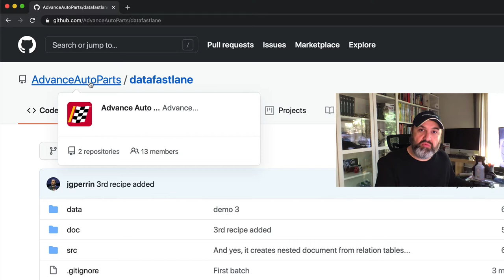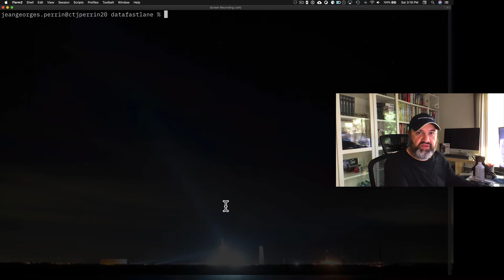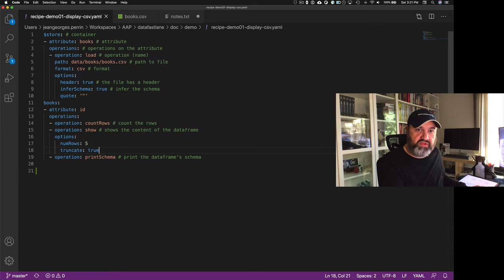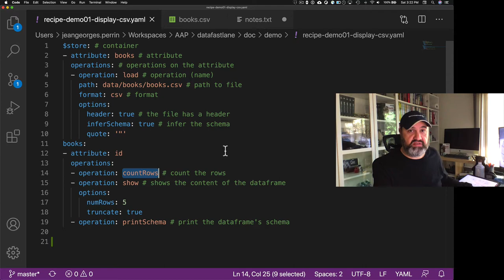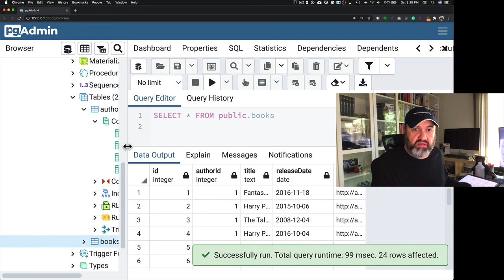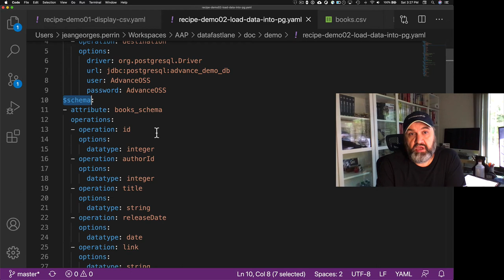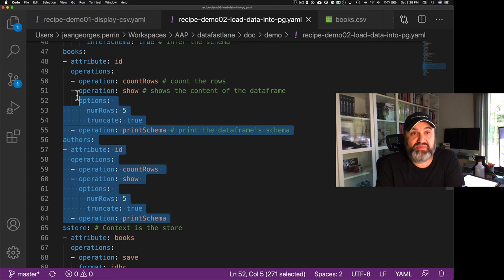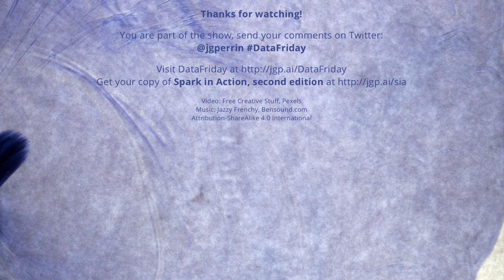DataFriday #23 - Boost your ETLs with Data in The Fast Lane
Extract, transformations, and load (ETL) operations can become quite complex. In this short video, I'll go over what is an ETL process and how you can simplify those processes with a new tool: Data in the Fast Lane (DFL).

On 10/19/2020, Advance Auto Parts announced the Advance Open Source Garage, and part of this announcement, a new tool has been released. Data in the Fast Lane (DFL) is an easy-to-use ETL based on Apache Spark. See it as a way to script Spark.

I will first remind everyone of what is an ETL, then I will go over two demos: the first demo simply displays the content of a CSV file as well as some other information like the schema and the number of records. The second demo will take two CSV files and upload them in a PostgreSQL database.

DFL leverages simple recipes written in YAML, allowing you to easily write data pipelines.

Advance Open Source Garage is on Twitter at @AdvanceOSS.